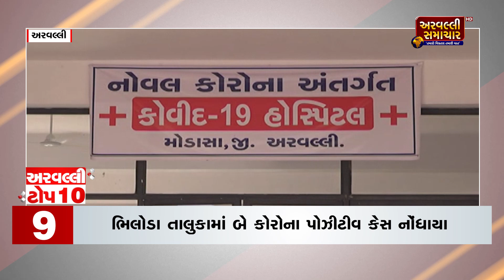ARVALLI TOP 10 || 10-01-2022 || ARVALLI SAMACHAR